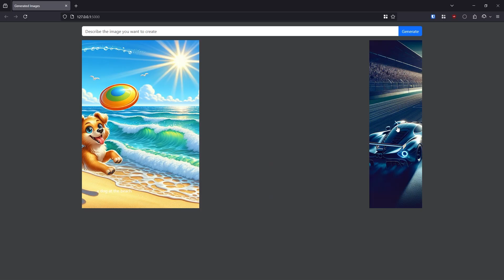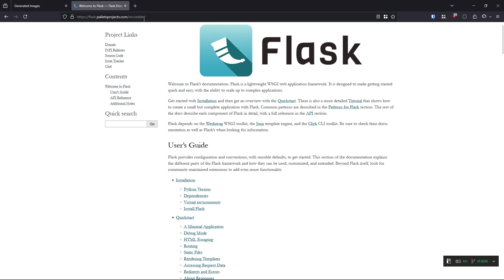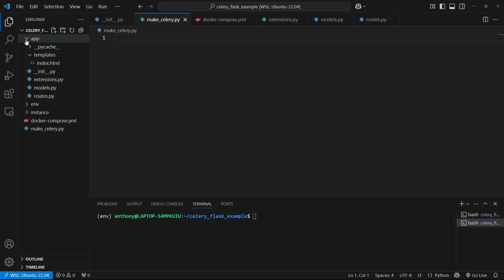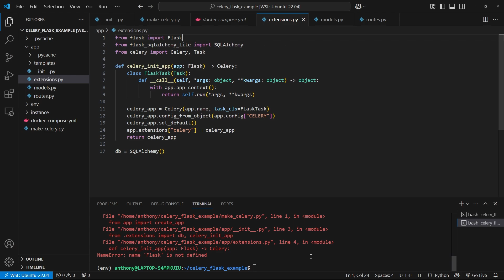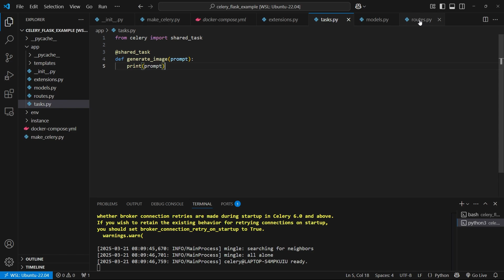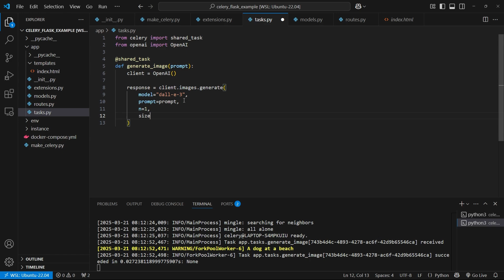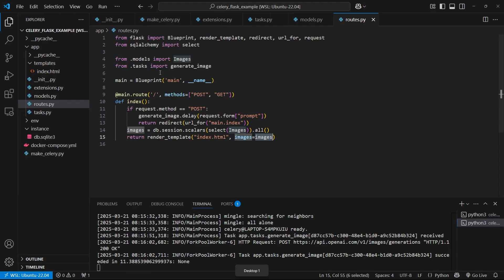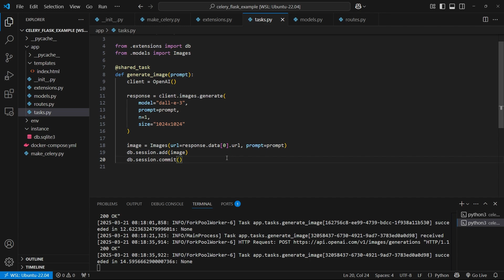Getting Started With Celery in Flask Apps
Learn how to use Celery in Flask apps